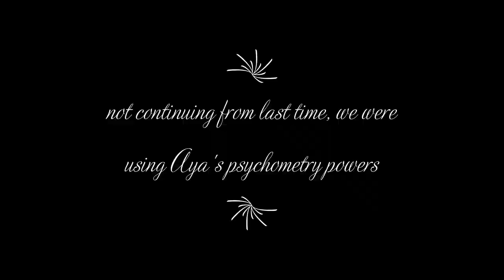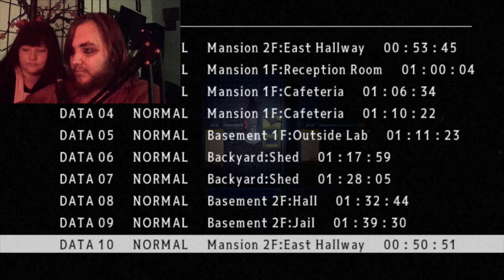Mad Father- Part 7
Happy World Development Information Day. In this episode we meet back up with Maria and the one they call DIO.